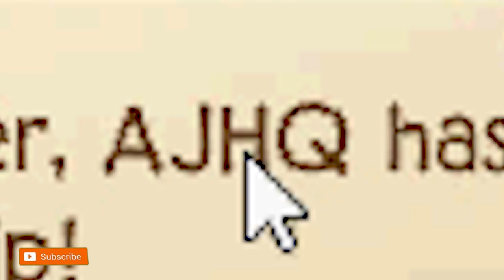AJHQ IS GIVING OUT FREE MEMBERSHIPS!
In this video we take a look at the new Free Memberships that Animal Jam is giving away! How do you get one? Have you got one?